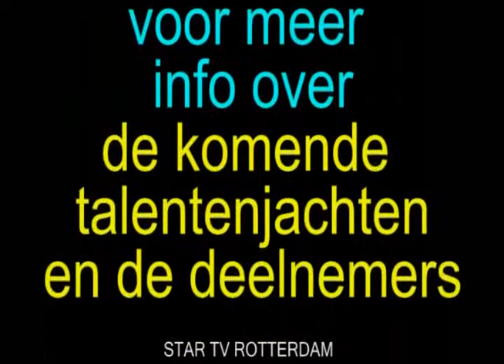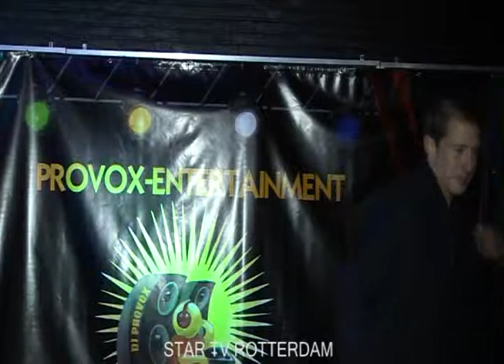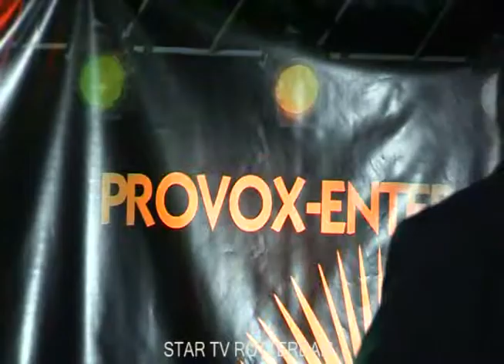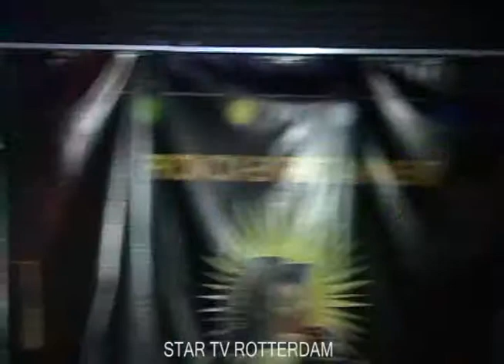Grand cafe Buddy's 2e voorronde talentenjacht 2010 Rotterdam zaterdag 13-11-10 deel 21-30.divx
Grand cafe Buddy's 2e voorronde talentenjacht 2010 Rotterdam zaterdag 13-11-10 deel 21-30
Henk Frans Bauer Heb je even voor mij
Henk Danny de Munck Krijg toch allemaal .
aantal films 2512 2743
beste mensen het hele evenement    21 30
activiteiten
 ga naar